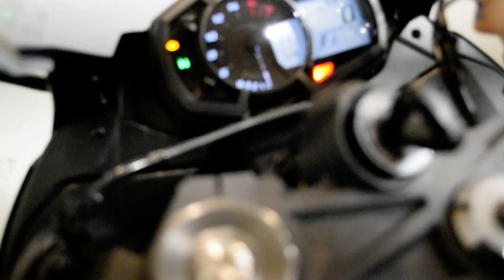2020 Kawasaki Ninja ZX-6R ABS | Used motorcycle for sale at Monster Powersports, Wauconda, IL